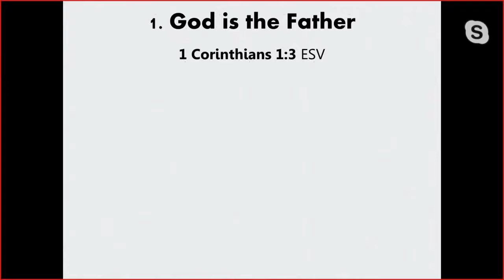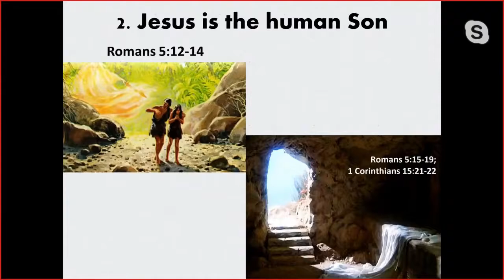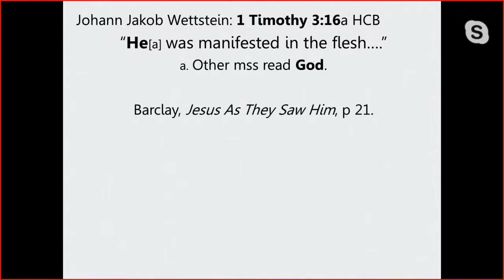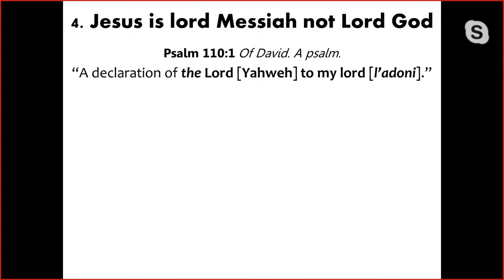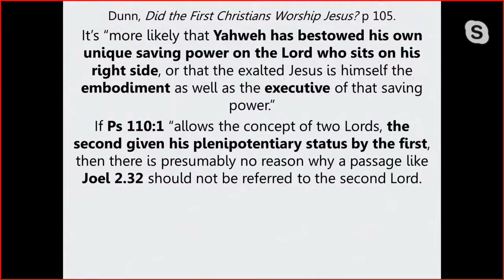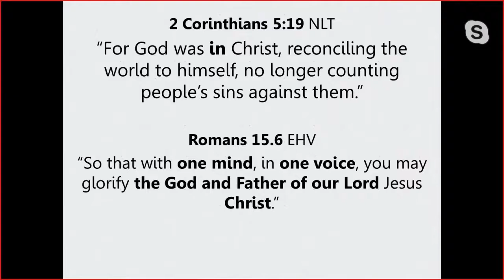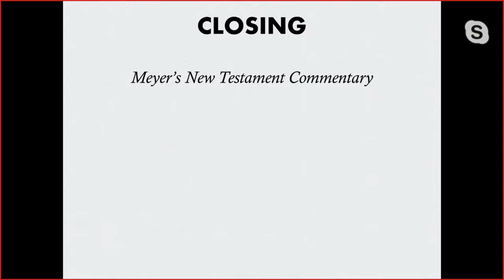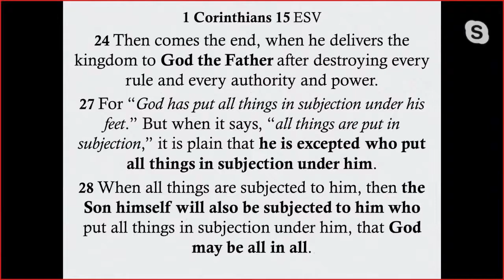DEBATE: Did Paul Teach Jesus Is God? (Anthony Rogers vs. Carlos Xavier)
=== Original Description ===

Did the Apostle Paul teach that Jesus is God? Anthony Rogers and Carlos Xavier debate the evidence LIVE Friday, August 23, at 7:00pm (Eastern Time).

Anthony Rogers has an A.A. in Christian Philosophy from Christ College (Lynchburg, VA) and a B.Div from Greenville Presbyterian Theological Seminary. He is an ordained minister in the Presbyterian Church of America, in which capacity he serves as the regional director in South Carolina for Metanoia Prison Ministries. He has contributed to numerous theological journals and books, including the book, Our God is Triune: Essays in Biblical Theology, edited by Michael Burgos, jr. He has a wife and four children and resides somewhere in South Carolina where jihadis can’t find him.

Carlos Xavier was born in Nicaragua and grew up agnostic before converting to the Christian unitarian view in his early 30s. He currently lives with his wife in Georgia, USA, and works for Restoration Fellowship managing the YouTube.com/RestorationFellowship channel, thehumanjesus.org and christenemylove.com websites. Carlos has hosted many notable scholars on his channel like Dr. Larry Hurtado, Dr. Daniel Kirk and historian Richard Rubenstein. You can watch his other debates with Jonathan McLatchie and Ethan Smith on YouTube.com/RestorationFellowship channel.

Statistics of original video: 📅 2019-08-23  ⏱ 2:38:43  ▶ 30399  👍 1541  💬 945  🆔 WhjC0jRmjmU